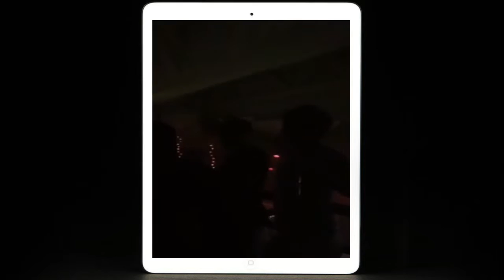Neymar and Thaila Ayala are seen in Ibiza ballad of romance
Player found the actress in nightclub , shared the same cabin and were kissing .

Neymar (Football Player), Thaila Ayala, Ibiza (Statistical Region)
content="""Neymar, Thaila Ayala (TV Actor), Football (Interest), futebol, star, astros, famosos, All, Lucky, Stars, Roberto, Techno, All Star, Television (Invention), F..."

Ganhe subscritos, visualizações e joinha nos videos do seu canal se inscrevendo no